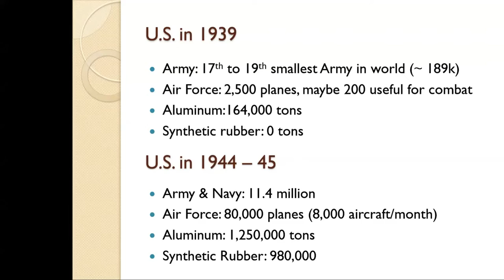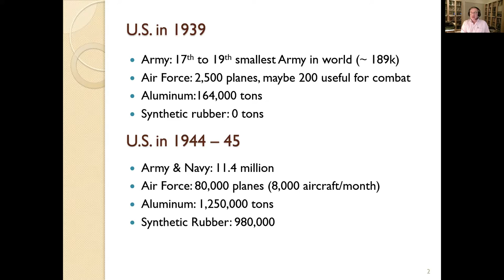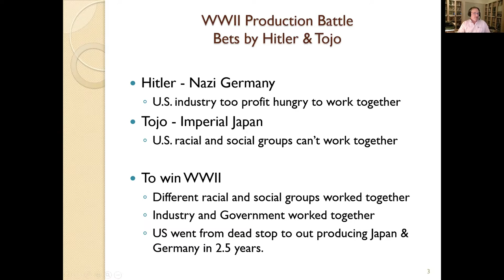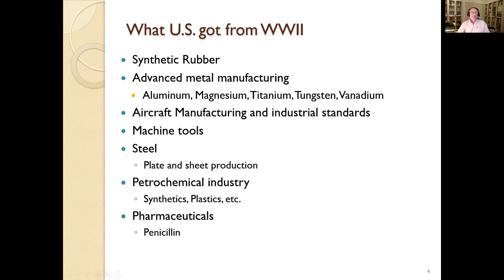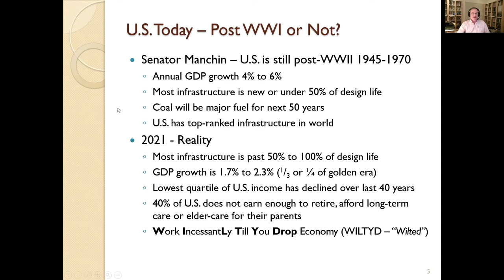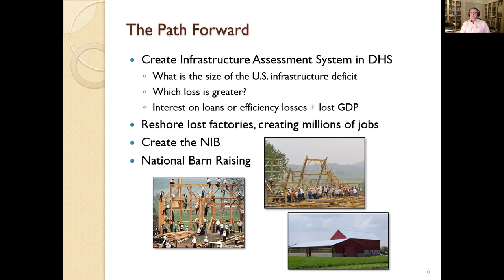Dr. Stephen Hubbard - Wartime RFC Created New Industries from Scratch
Dr. Stephen Hubbard, PhD, participated in a November 18, 2021 meeting of the National Infrastructure Bank (NIB) Coalition.  Dr. Hubbard did his doctoral thesis on national infrastructure banks, and is an expert in Geographic Information Systems (GIS).

His presentation for the NIB Coalition focused on the role of the Reconstruction Finance Corporation (RFC) under Franklin Roosevelt. The RFC built the synthetic rubber industry from scratch, and was instrumental in how the USA achieved victory in WW II.

His account of these events is exciting in its implications for what America could achieve now.

Indeed, the RFC is a precedent and a model for today. Such an institution would be created by the enactment of a bill before Congress, the $5 trillion "National Infrastructure Bank Act of 2021", HR 3339.